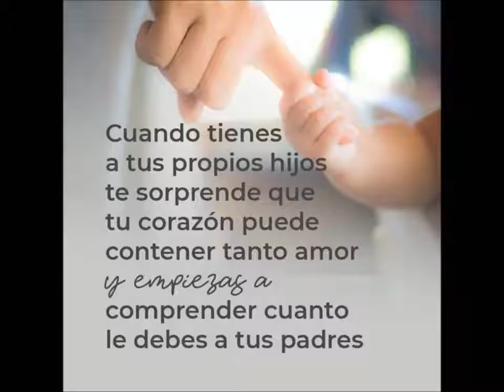NO TE CONOZCO Y YA TE SUEÑO DE 🌹❤️🌹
Está canción la compuse para mí nieto antes de que naciera y ahora que ya estas ocupando nuestros corazones desde hace año y medio, me quedé muy corta, el amor que te tenemos es aún mayor mi niño, eres el sol que todo lo ilumina y solo dejas alegría. Te adoro mi amor❤️❤️❤️